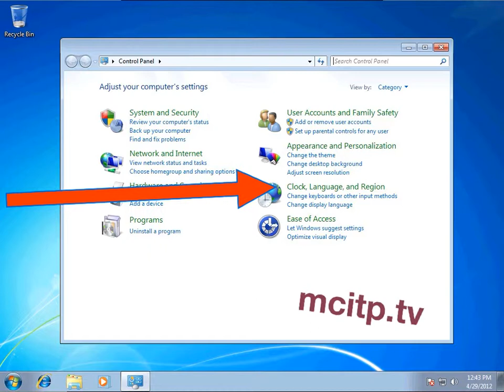How to Change windows 7 region and language format to Spanish (Costa Rica)